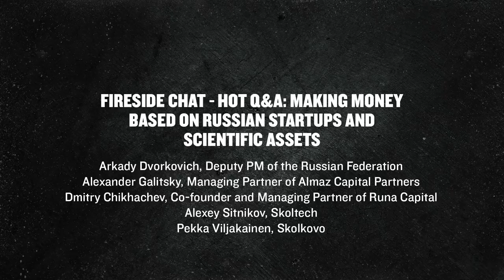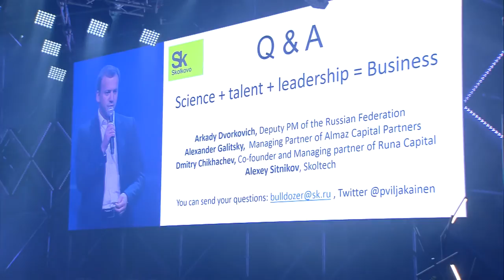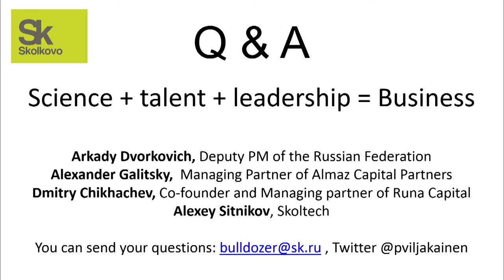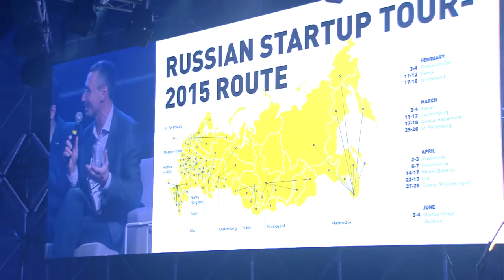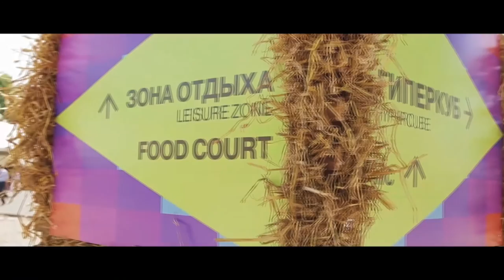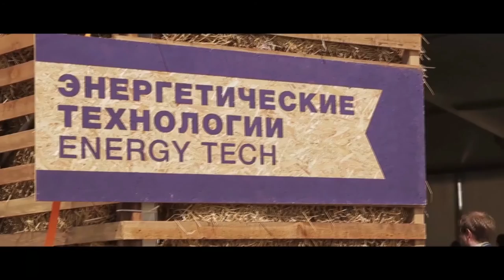Making money in Russia | Fireside Chat with Group of Russian Economy Experts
Fireside chat with a group of Russian economy experts - Making money based on Russian startups and scientific assets at Slush 2014.

Arkady Dvorkovich, Deputy PM of the Russian Federation
Alexander Galitsky, Co-Founder and Managing Partner of Almaz Capital Partners
Dmitry Chikhachev, Co-founder and Managing partner of Runa Capital
Alexey Sitnikov, Vice President of Institutional and Resource Development at Skoltech
Pekka Viljakainen, Advisor to the President of Skolkovo

Arkady Dvorkovich (1972) is one of the key architects of Russia’s boosting startup scene and knowledge-based economy. As a deputy prime minister, he is responsible for the state policy of innovation activities in Russia. He has served in various positions in Russian government during his carrier. During Mr Medvedev’s presidency he acted as president’s advisor on global economics. In his free time, Mr Dvorkovich is well-known for his love of chess on top of many other sports.

Alexander Galitsky is a Co-Founder and Managing Partner of Almaz Capital Partners. Alexander is a well-known entrepreneur and investor in Russia/CIS, Europe and USA. Prior to Almaz, Alexander formed the ICT investment practice at Russian Technologies, one of the first venture capital funds in Russia and founded five successful high-tech companies. Before becoming an entrepreneur, Alexander served as one of the top technical executives for the Soviet space industry, where he worked on the MIR space station and the Soviet “Star Wars” response. Alexander has been honored numerous times as the most influential person in the Russian IT and Internet industry by Forbes. Alexander serves on the Skolkovo Foundation Board and as Chairman of the advisor committee for Russian Venture Company.

Dmitry Chikhachev is co-founder and managing partner at Runa Capital venture fund. Dmitry is also the chairman of board at «Phystech» IT-cluster, a large infrastructural project at MIPT - one of Europes’s leading tech universities that trains students in various fields of modern science and technology. Dmitry holds an MS degree in Applied Mathematics and Physics from the MIPT. Dmitry's investment interests span complex software, mobile, virtualization and could computing. He led deal execution for NGINX, Jelastic, LinguaLeo, Ecwid, Cellrox and other Runa Capital companies as well as latest fund’s exits. Dmitry is a ‘hands on’ investor and helps portfolio companies with fundraising, recruitment, strategy and technology. In summer 2014 Dmitry and partners launched $200M Runa Capital Fund II looking to invest the best tech-companies across the Globe. Twitter: @DChikhachev

Alexei Sitnikov joined the Skolkovo Institute of Science and Technology (Skoltech) in October of 2011 and currently serves as Vice President of Institutional and Resource Development. Alexei’s responsibilities include establishment of the administrative structure within the Institute, formulation and execution of the financial model and the budget, creation and development of the Endowment as well as establishment of wide partnership networks for Skoltech.

Mr Viljakainen (1972) started his first IT business at the age of 13, around 28 years ago. After a long journey with Tieto group as an executive and biggest private shareholder, he has changed his life. After compiling his 26-year long leadership mistakes and insights into one “No Fear” book he was invited to advance innovation development in Russian Federation. Pekka is known for his very hands on, real street fighter mode of leadership, innovations and philanthropy. He is also known in all continents by his nickname bulldozer. In his free time he is very fond of triathlon and piloting helicopters.